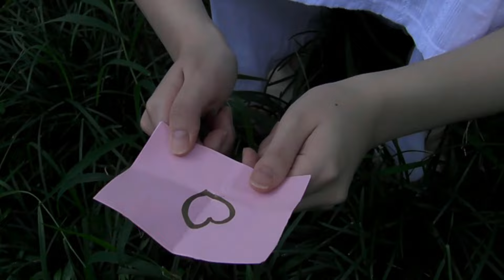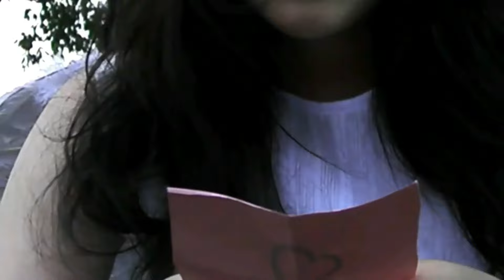[MV] RecordVoiceMessage(음성녹음 (音聲錄音)) - Replay (ver.2)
Artist : RecordVoiceMessage (음성녹음 (音聲錄音))
Album Title : Replay
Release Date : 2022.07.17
Genre : 락, 인디

[ABOUT]
끝을 알면서도 다시 말하는 사랑
처음과 끝은 무의미한 것, 마법처럼 어지러운 순간들을 다시금 꺼내 읽어보는 우리의 사랑은 '리플레이'

[CREDIT]
Lyrics by 백서현 @greencity__, 정다인 @daindainn
Composed by 백서현, 정다인
Arranged by 백서현, 정다인

Vocal 백서현
Chorus 백서현
Keyboard & synthesizer 정다인
Electric guitar 김지석 @jiiseok, 백서현
Bass 명준호 @00_jun_ho
Drum rickiove @rickiove

Recording
조성은 @one_s_mismatched, Pobi @mix_pobi
백서현
김지석

Mix & Mastered
김찬영(702스튜디오) @702studiomusic

Artwork
성민아 @miicarus, 이선영 @4sunfrk9

Profile
황태희 @beybluerose

M/V director
양예원

Executive Producer: 허니뮤직 (유지선) @jsunny09
Music Producer: 음성녹음音聲錄音RecordVoiceMessage @recordvoisemessage